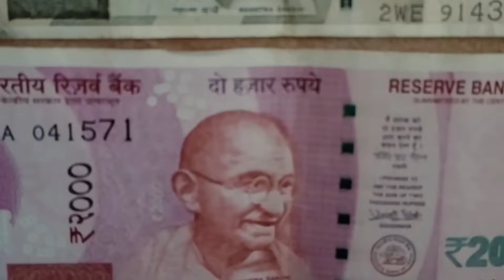What is Agneepath Scheme? | About agneepath in malayalam | One minute Saran | Indian Army